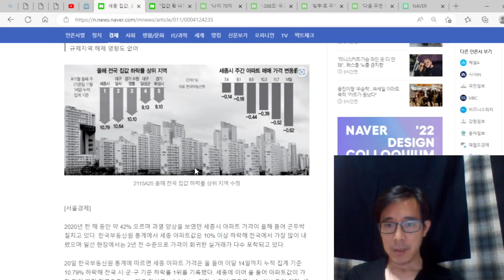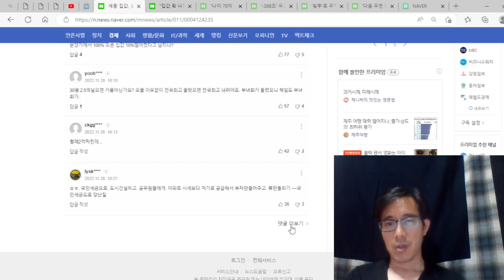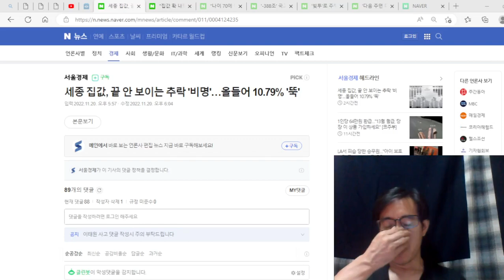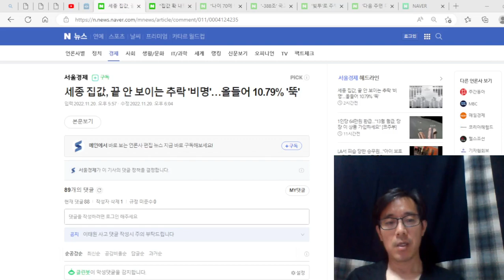끝없이 하락하는 세종시 아파트 , 10% 대 하락, 몇 년뒤, 원래가격 되면 그 때 사라.